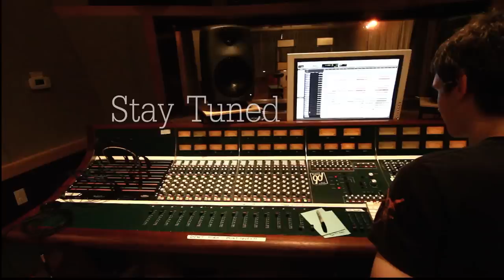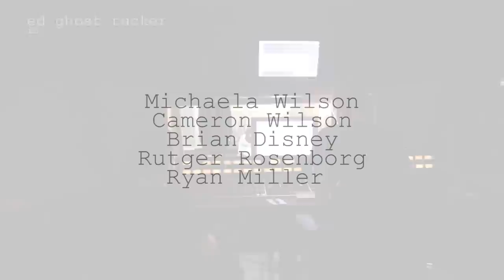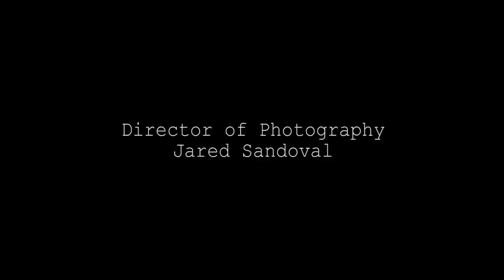StayTuned.LA (Episode 1) - Ed Ghost Tucker "Rest Your Bones"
Los Angeles based music and video production created by a small group of dedicated individuals that features live performances from various musicians. Every episode will include a different band, style, genre, and recording process to show the beauty of all the great types of music out there. With short interviews being included in each session, the viewer can look forward to getting to know the personalities behind the music.

Directed by: Sean Sweetman
Produced by: Dominic Zelek & Sean Sweetman
Executive Producer: Joe Bilotta
Associate Producer: Dylan Neal
Director of Photography: Jared Sandoval
Sound Engineers: Dominic Zelek & Dylan Neal
Edited by: Sean Sweetman
Production Assistant: Zach Whitcomb & Eric Dobyns
Special Thanks to Richard Burns

Credit Music: These Pilgrims